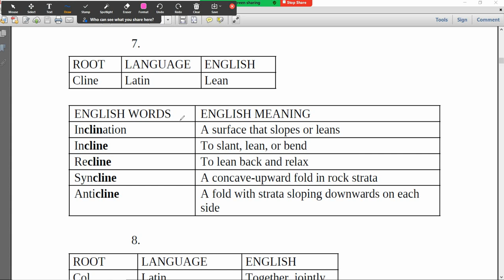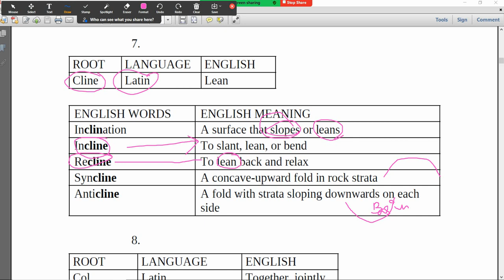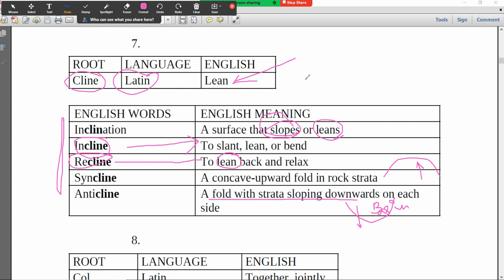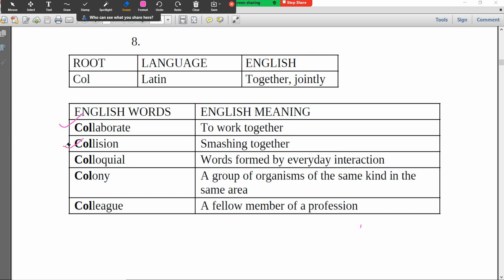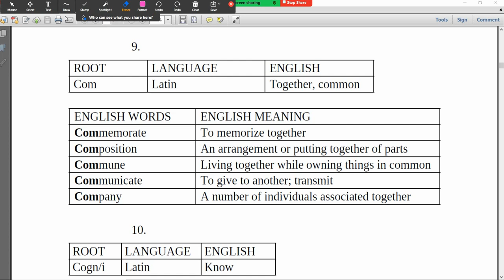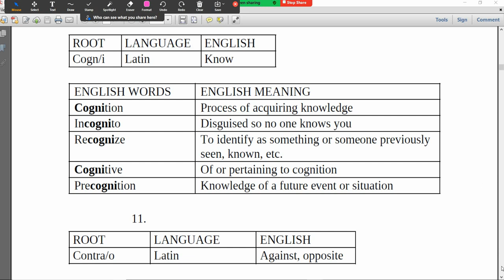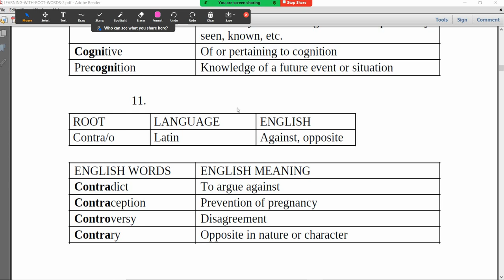English Root Words: MBA IBPS Clerk PO